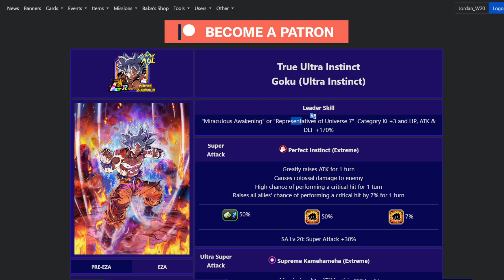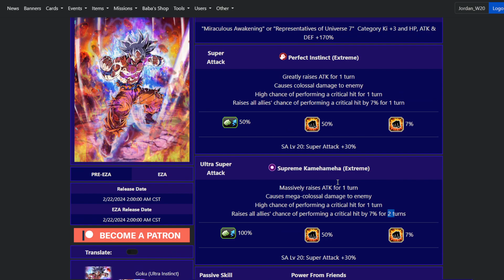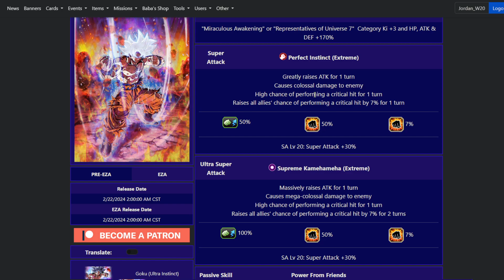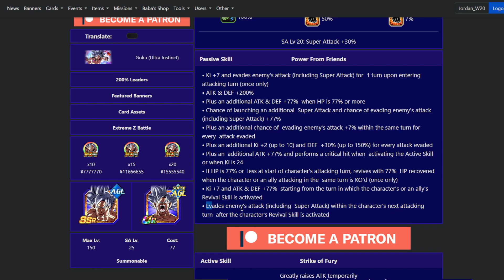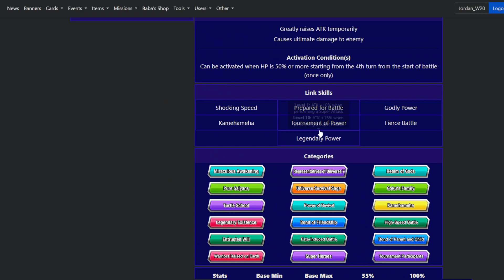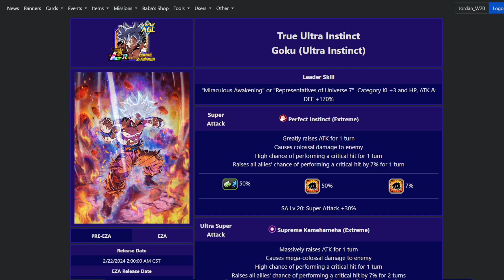THE BEST EZA?!! 100% MAX LINKS EZA LR MASTERED UI GOKU 200% SHOWCASE! (DBZ: Dokkan Battle)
Are you enjoying the 9th Anniversary?

What do you think about BEAST GOHAN?